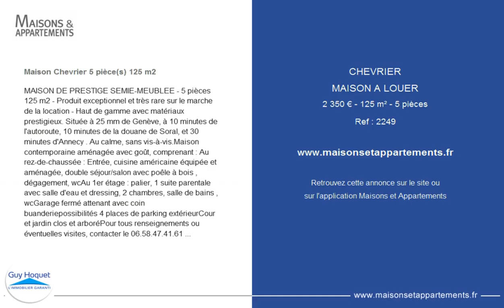CHEVRIER - MAISON A LOUER - 2 350 € - 125 m² - 5 pièces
Référence : 2249

Maison Chevrier 5 pièce(s) 125 m2
MAISON DE PRESTIGE SEMIE-MEUBLEE - 5 pièces 125 m2 - Produit exceptionnel et très rare sur le marche de la location - Haut de gamme avec matériaux prestigieux. Située à 25 mm de Genève, à 10 minutes de l'autoroute, 10 minutes de la douane de Soral, et 30 minutes d'Annecy . Au calme, sans vis-à-vis.Maison contemporaine aménagée avec goût, comprenant : Au rez-de-chaussée : Entrée, cuisine américaine équipée et aménagée, double séjour/salon avec poêle à bois , dégagement, wcAu 1er étage : palier, 1 suite parentale avec salle d'eau et dressing, 2 chambres, salle de bains , wcGarage fermé attenant avec coin buanderiepossibilités 4 places de parking extérieurCour et jardin clos et arboréPour tous renseignements ou éventuelles visites, contacter le 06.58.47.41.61 GUY HOQUET SAINT JULIEN / VALLEIRY

Cette annonce vous est proposée par l'agence GUY HOQUET - VALLEIRY